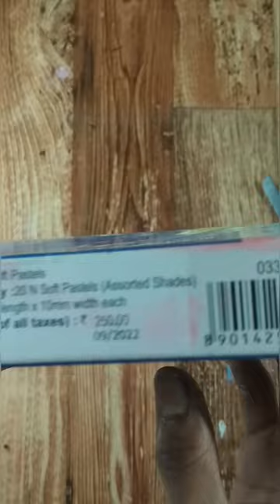camlin soft pastel 20 shades unboxing new video camlin soft pastel